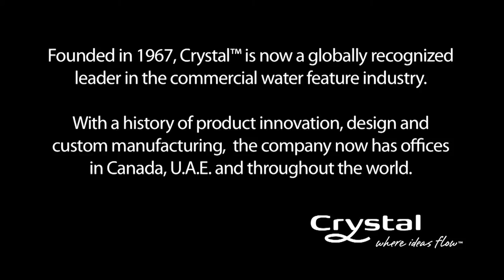Roosevelt Collection Water Feature in Chicago, Illinois - Crystal Fountains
Located in Chicago's prestigious South Loop, The Roosevelt Collection is a newly renovated mixed-use development that combines the latest in residential and retail environments. To further attract patrons into the revamped development, the outdoor entryway and courtyard were reshaped into a stylish plaza. The meticulously landscaped space now includes a koi pond, several cafes, a playground, and a central water feature. The elegant fountain contains over 25 of Crystal's LED lights, which sync up with the additional lighting designed into the space. The fountain's color is synchronized with the architectural lighting of the space, and will change frequently to reflect the surrounding seasons, celebrations, or events at Roosevelt.